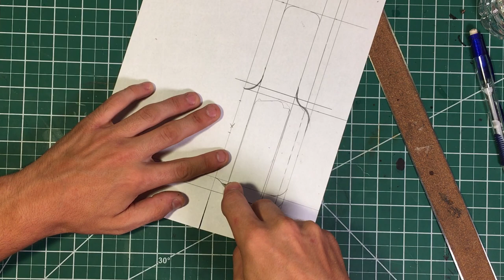How to Make a Leather Double Magazine Belt Pouch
In this video, I break down the process of making a double magazine holster for 1911 .45. I start off by showing some of the processes for making this magazine pouch template which would work for any other magazine out there.

Timestamps:
0:00 -  Leather Cutting and Sizing
5:41 - Rounding up Corners
5:50 - Polishing Edges
6:08 - Beveling
6:50 - Dying Leather
7:26 - Polishing Edges
8:14 - Shaping
8:51 - Glueing
9:01 - Scribing
9:15 - Pricking
9:27 - Stitching Belt
10:13 - Punching Metal Buttons
11:11 - Scribing Edges
11:14 - Pricking Edges
11:40 - Soaking Pouch
11:57 - Stretching Pouch
12:27 - Molding Around the Mags
13:09 - Finishing Edges
13:56 - Applying Fiebings Resolene
14:41 - Result